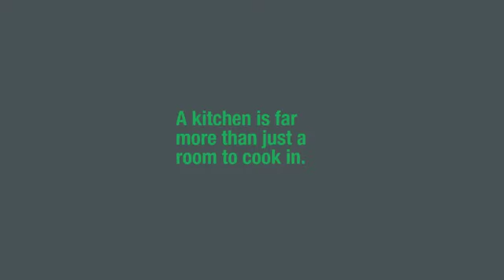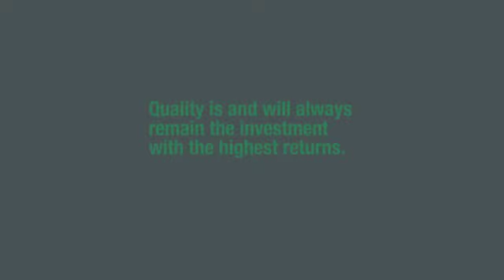Kessebohmer - Обзор механизмов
ООО Инталика
141009 МО, г. Мытищи, Ярославское шоссе, д.116
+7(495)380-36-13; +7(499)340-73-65